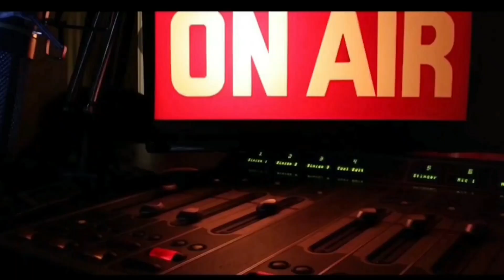OTILE BROWN Ananipa HAMU | QUEEN P Hanipi GOOSEBUMPS | BRENDAH JOHNS | Dating - MISS P Speaks Out